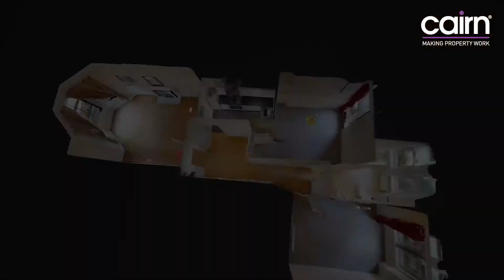0/1 61 Airlie Street, Hyndland G12 9SR